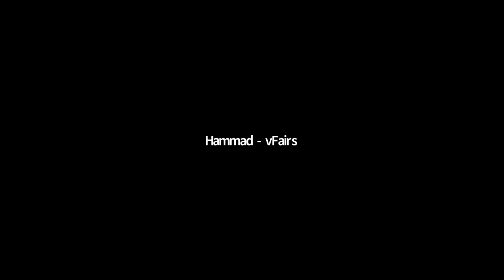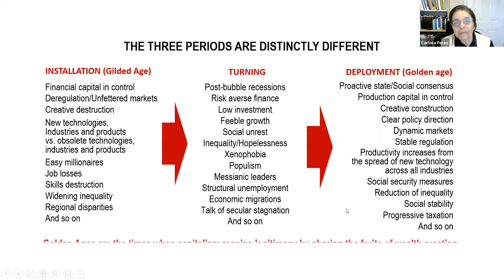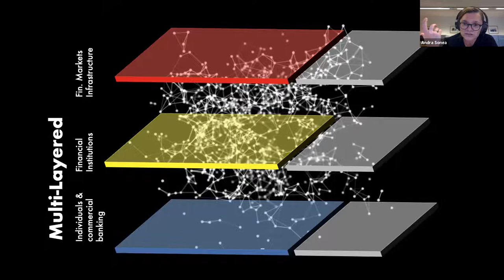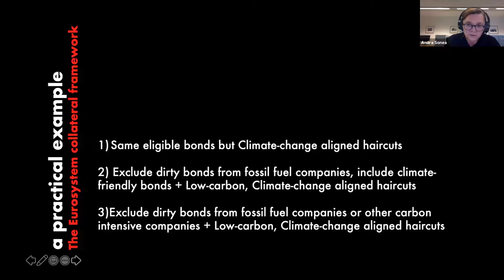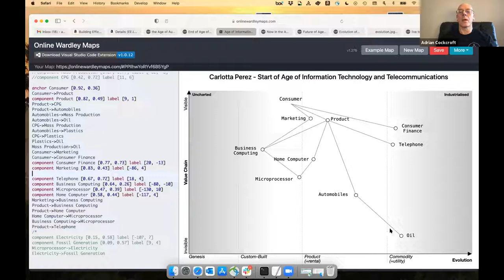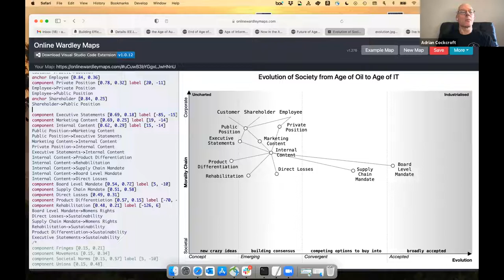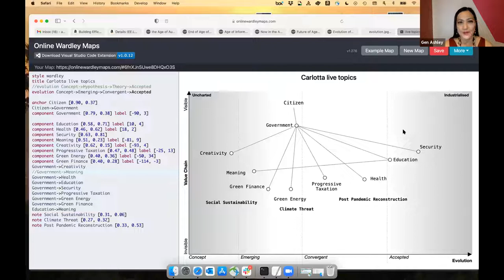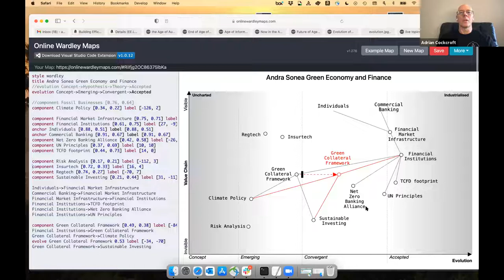The Green Economy